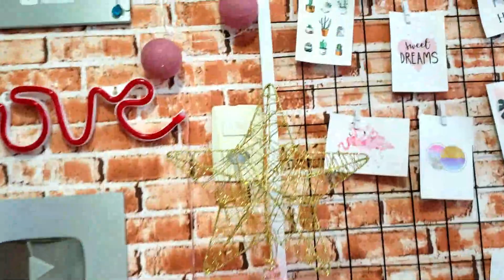MONTANDO NOSSA ÁRVORE DE NATAL NA LOJA DE 10 REAIS.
🔴Oi gente !! assista MONTANDO NOSSA ÁRVORE DE NATAL NA LOJA DE 10 REAIS.